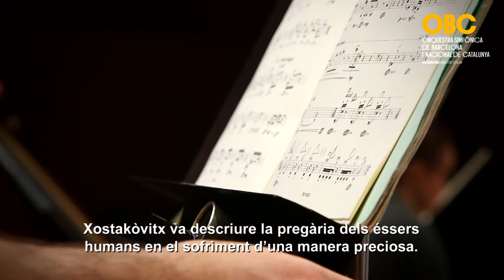Notes del Director: Kazushi Ono i la 13a de Xostakóvitx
El nostre director titular, Kazushi Ono, comenta el programa que dirigirà els dies 19 i 20 de març a L'Auditori de Barcelona. La Simfonía núm. 13 de Xostakóvitx en serà la protagonista.

• Mozart » Simfonia núm. 39 en Mi bemoll major, K.543
• Xostakòvitx » Simfonia núm.13 en Si bemoll menor, op.113 “Babi Yar”

Kazushi Ono, director
Nikolai Didenko, baix
Cor d'homes integrat per:
Cor Madrigal (dir. Mireia Barrera)
Cor Lieder Camera (dir. Elisenda Carrasco)
Cor Jove de l'Orfeó Català (dir. Esteve Nabona)
Orfeó Català (dir. Josep Vila i Casañas)
Coordinats per: Mireia Barrera